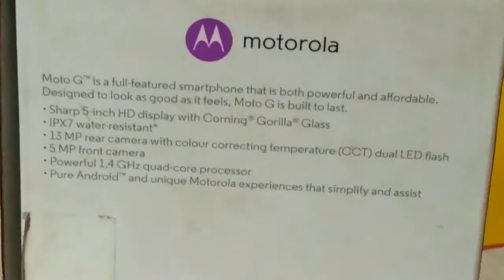Camera Review of Xiaomi Redmi 3S Prime (Photo Shoots & HD Video)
Xiaomi Redmi 3S Prime Camera Review.